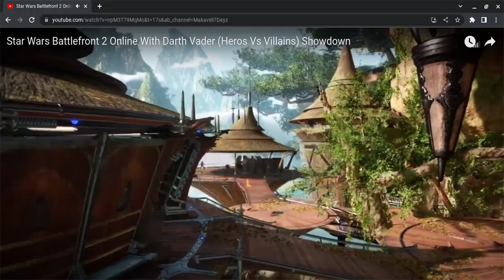Darth Vader Force Chokes Anakin Off The Map